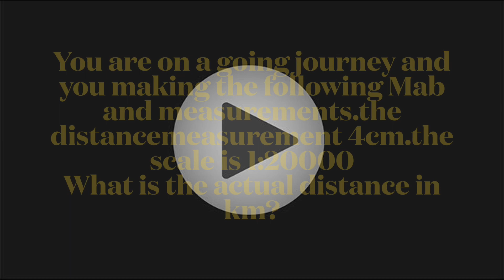British army and Singapore math model question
Your search
British and Singapore police model question paper
RoshanGurung160